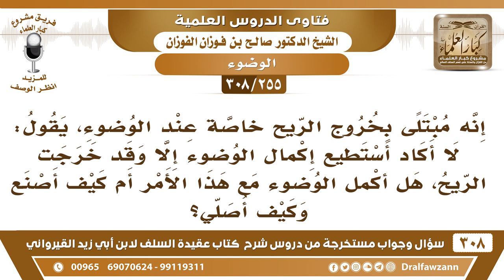[255 -308] إنه مبتلى بخروج الريح، يقول: لا أكاد أستطيع إكمال الوضوء إلا وقد خرجت الريح، فما التوجيه؟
-[255 -308] السؤال: إنه مبتلى بخروج الريح خاصةً عند الوضوء، يقول: لا أكاد أستطيع إكمال الوضوء إلا وقد خرجت الريح، هل أُكمل الوضوء مع هذا الأمر أم كيف أصنع وكيف أصلي؟
الجواب: هذا على أحد حالين: إنه وسواس فلا يلتفت إليه، يتسلط عليه الشيطان عند الوضوء، يظهر له أنه خرج منه ريح، لأجل يشوش عليه لا يلتفت إليه يمضي في وضوئه ويُصلي والحمد لله، أما إذا تأكد أنه يخرج منه ريح يتأكد يقينًا سمع صوتًا أو شم ريحًا الرسول أعطنا علامة نمشي عليها، إذا وجد علامة من الريح أو من الصوت صوت الحدث، فإنه يتوضأ، وإن كان هذا دائم معه ما يروح، فهذا حدثه دائم يتوضأ عند الصَّلَاة، عندما يُريد الصَّلَاة يتوضأ، ويُصلي ولو خرج منه ريح.
للاشتراك في قناة الشيخ صالح الفوزان

للاستفسار والإقتراحات والدعم
رئيس الفريق
لمشروع كبار العلماء